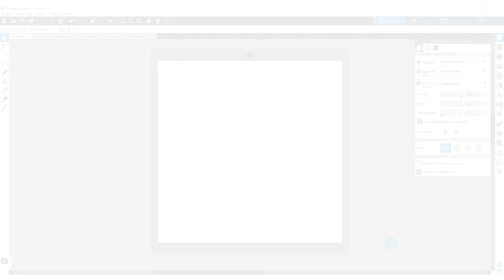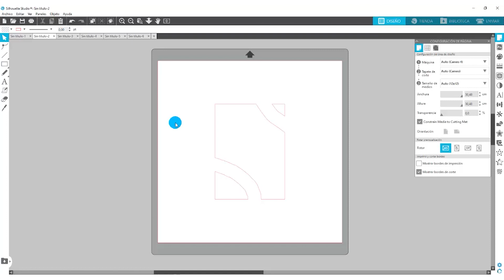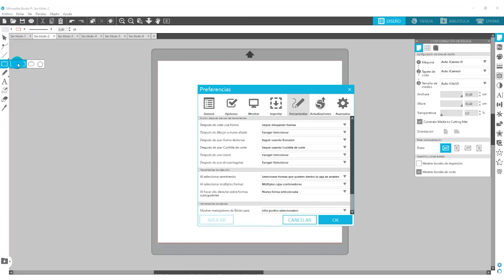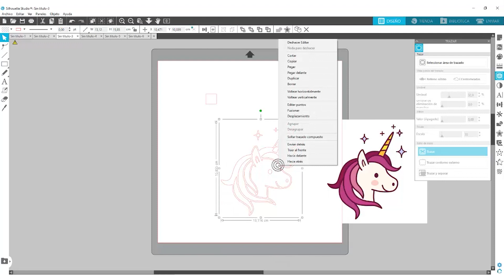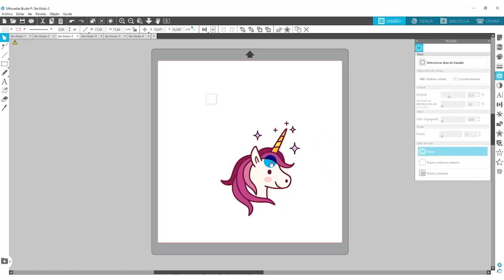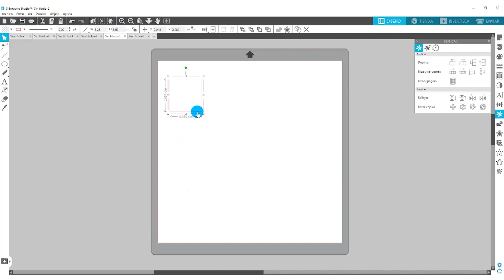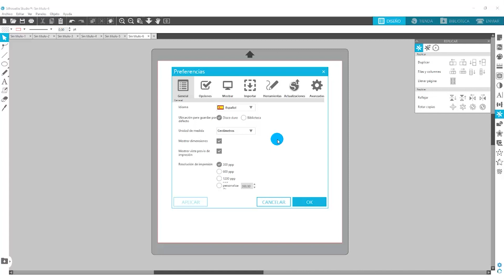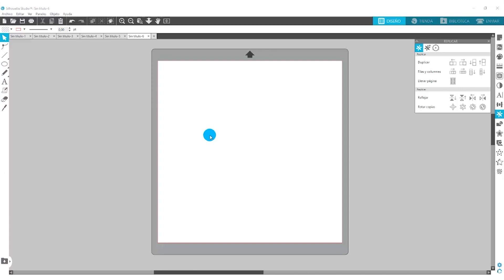5 Trucos del programa Silhouette Studio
No te pierdas estos 5 trucos sobre el programa Silhouette Studio.
0:35 Truco 1: Herramienta de selección automática
3:03 Truco 2: Selección a la inversa
5:25 Truco 3: Dibujar cuadrados y círculos
6:48 Truco 4: Duplicar de forma rápida
8:07 Truco 5: Ventana de preferencias escondida